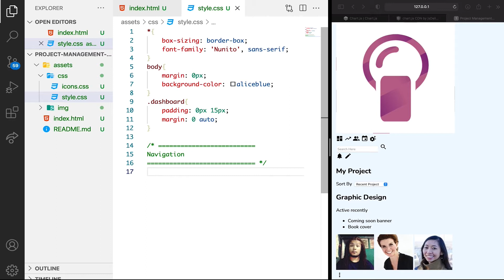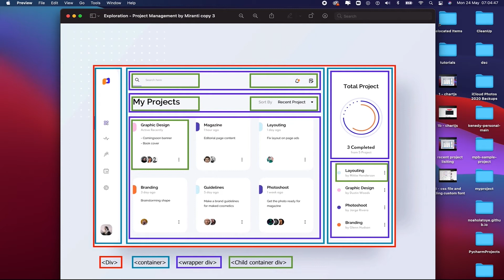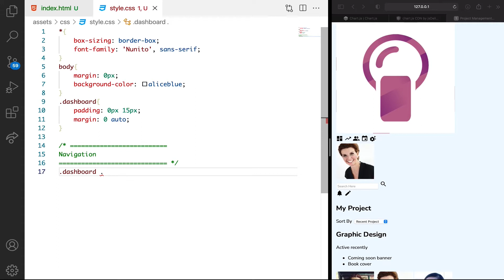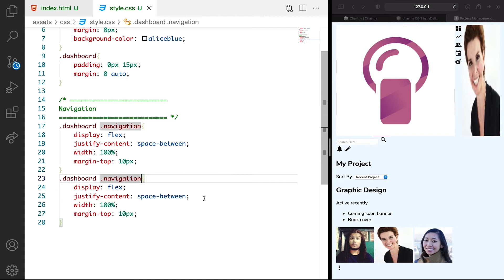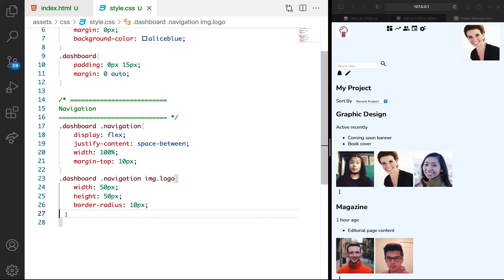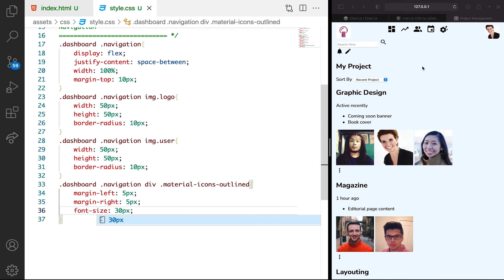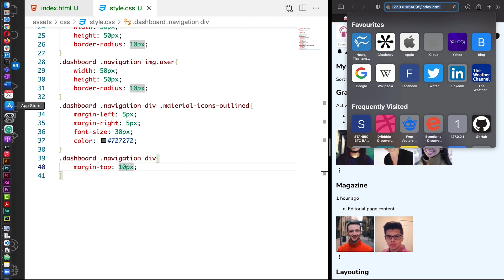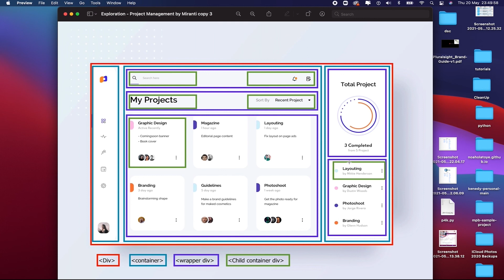Easiest Way to Create Web Dashboard With CSS - Part 8 (Styled Navigation)